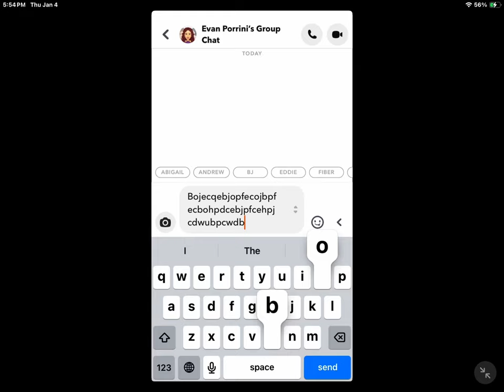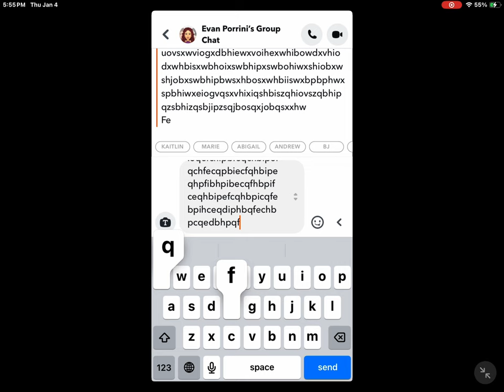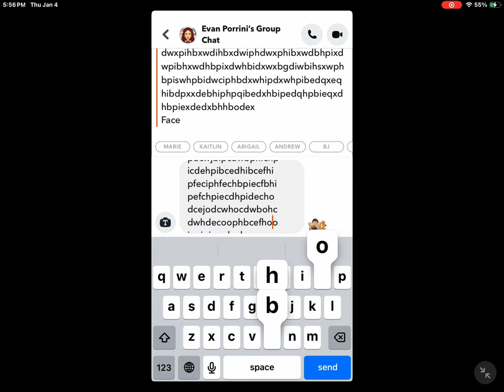January 4, 2024